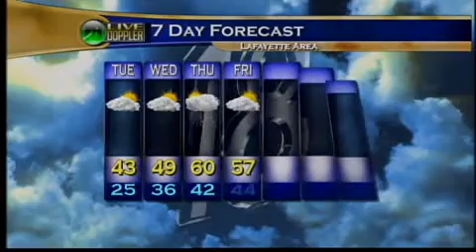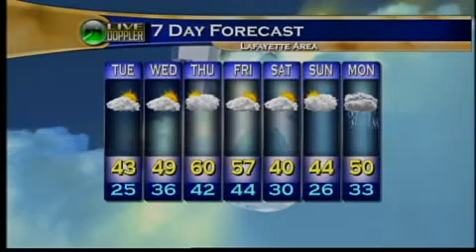Tues Morn Wx